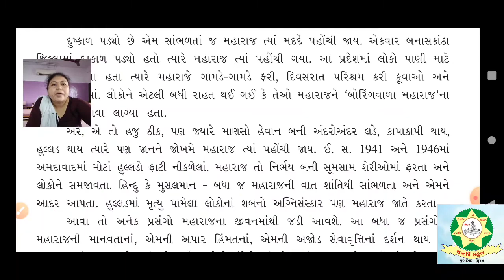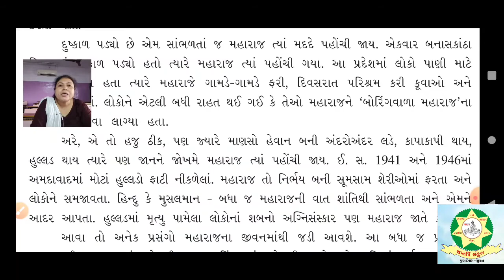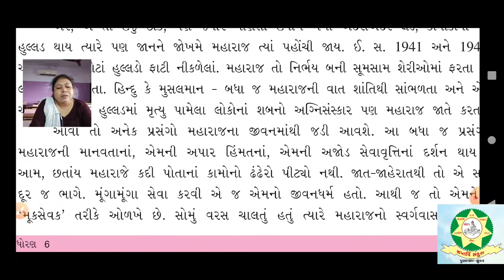Std 6 Gujarati Chap 4 Part 5